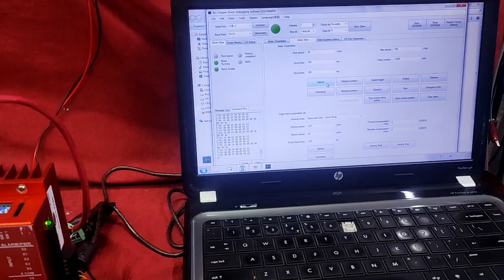Electric Rod Style Linear Actuator | ERSLA with Modbus Step Servo Motor | 3400N | BHOLANATH | Hindi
Bholanath Electric Rod Style Linear Actuator (ERSLA) with Modbus Step Servo Motor

Force - 3400 N
Feed Rate - 60 mm/sec
Travel Length - 100 mm

Office Address:-
1002 Opal Square
S G Barve Road,
Opposite Old Passport Office,
Wagle Estate MIDC,
Thane West - 400604

Phone Nos. -
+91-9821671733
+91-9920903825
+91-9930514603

Global leader & Manufacturer of Stepper Motor,Step Servo motor,Drives,Controllers,